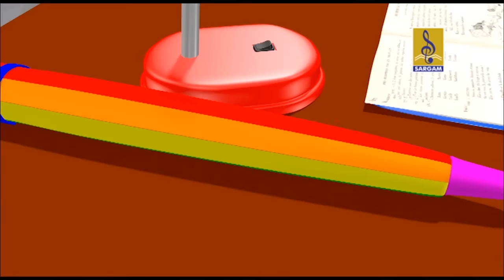Kunjoonu achan kuda vangi - A song from Kuttikurumban Malayalam Kids Animation Movie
Kuttikurumban is a malayalam kids animation Movie.Directed by Shajin Vembayam, written & screenplay Venu Variyathu, Lirics by G.V Hari, Music by Anand & Sabu Arakkuzha, Singers Rimi Tomy, Vidhu Prathap, Anwar Sadath, Niya Thankachan & Ashin Baby.